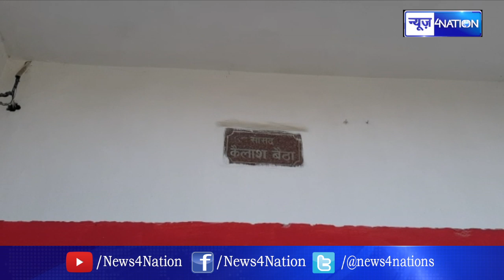Bihar :JDU को बड़ा झटका, सीट बंटवारे से नाराज पूर्व सांसद Kailash Baitha का इस्तीफा